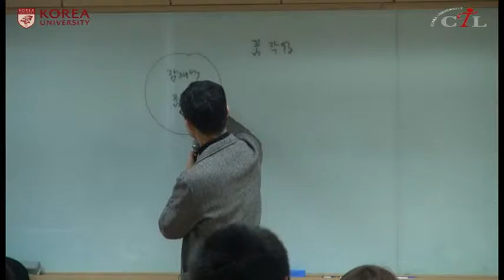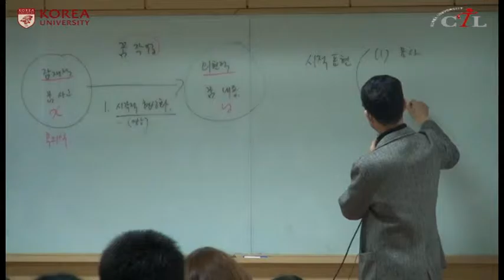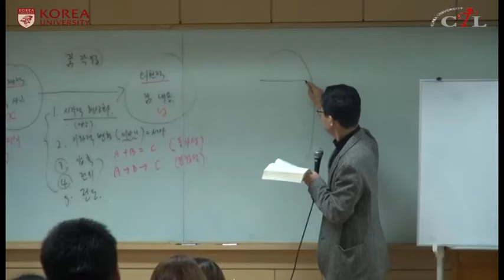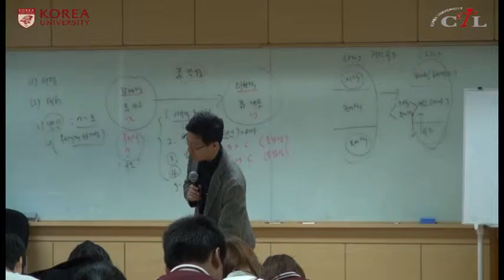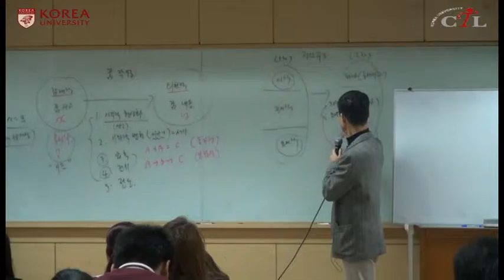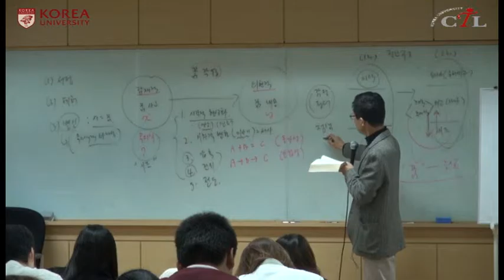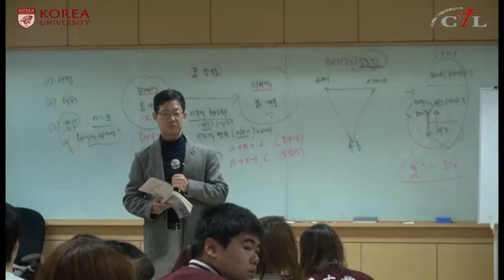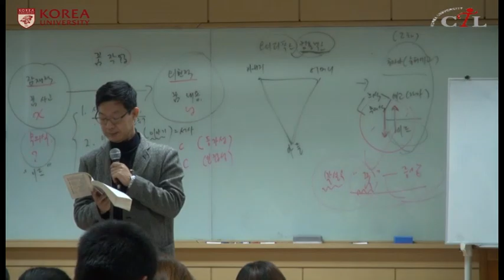[KUOCW]오형엽_한국의 젊은 시인들(151126)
1990년대 중반 이후 한국 현대시를 젊은 시인들을 중심으로 쉽게 설명하여 동시대의 시적 상상력에 대한 학생들의 이해 및 감상 능력을 증진시키는 데 도움을 주는 강의입니다.